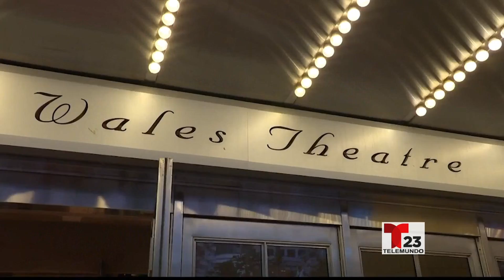Resumen del Festival de Internacional de Cine en Toronto